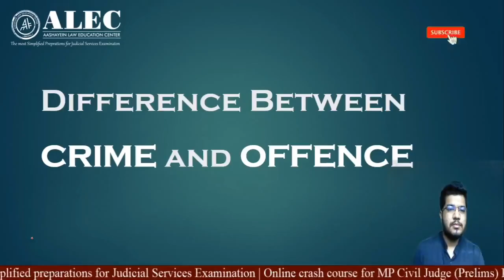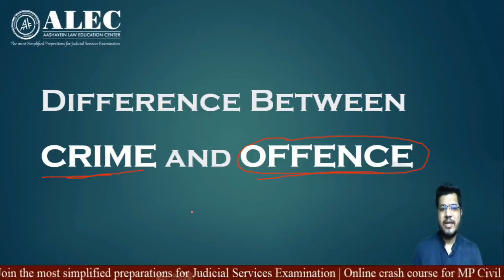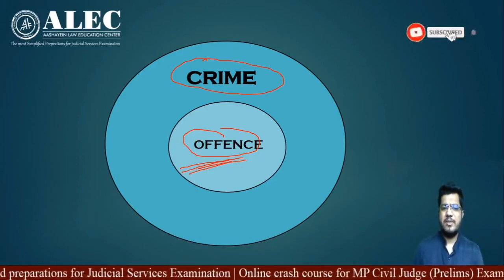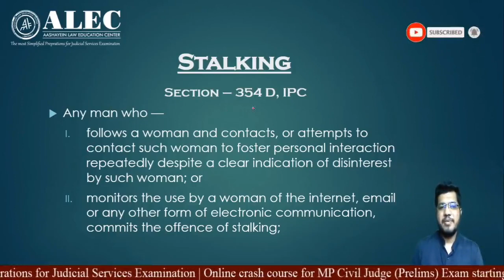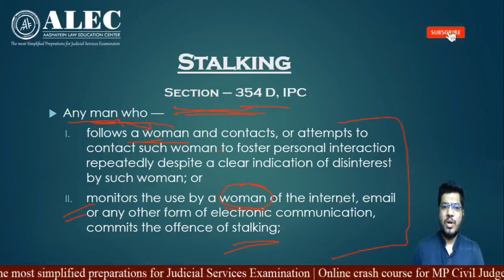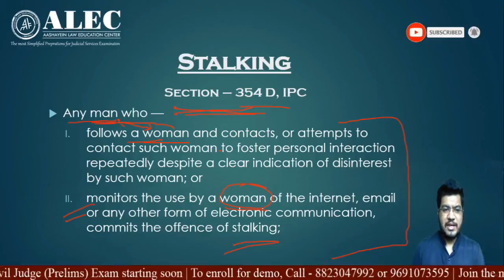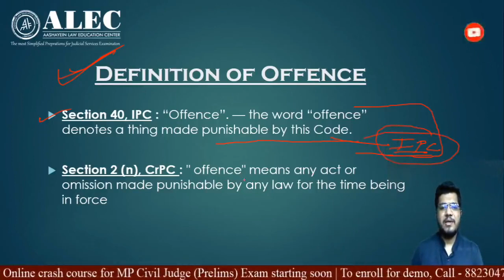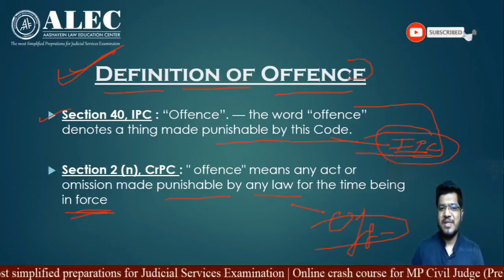What Is The Difference Between Crime & Offence? | IPC vs. CPC | By Nitesh Choubey ALEC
Nitesh Choubey from ALEC explains the difference between "crime" and "offence" under the Indian Penal Code (IPC) and Civil Procedure Code (CPC). Understand the nuances and legal distinctions that are crucial for judiciary aspirants and law students.